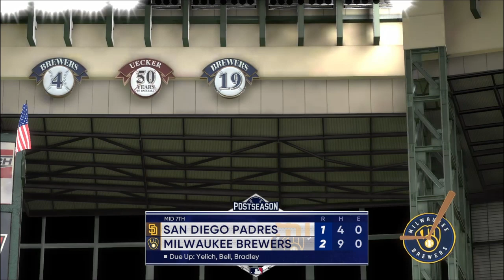【MLB The Show22】自分が貢献してる気がしないけど、とりあえず突破したのでNLCSやるよ【フランチャイズ】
NLDS、オートでしか勝ててないじゃねぇか！！
というツッコミはなしでお願いします。

西武がCSを決定させました！！やったね！
今年は投手陣が成長したのが明白
ただ、後半に疲れが見えてきたのもおわかりのことでしょう。
そこの疲れを助けることの出来なかった打撃陣が課題
20年以来のAクラスではありますが、CS自体は19年以来です。
あの時は打線が魅力であったため、短期での打線冷えが大きく響き勝てませんでした。
今年は戦い方が違うので期待をしたいところです。

が！！点を取らないと勝てないのは常識です。
穂高とかはちょっと短期決戦、特に1stステージは怖い部分があるので
オグっちゃん辺りがよろしく！！